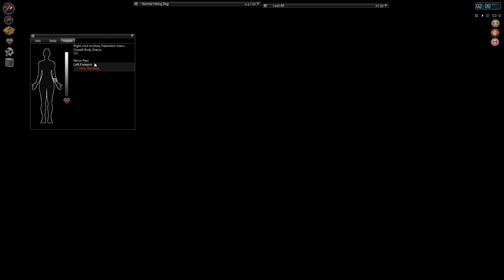Project Zomboid Build 33 | Season 2: Ep 2 | Scratch | Let's Play!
Let's play Project Zomboid Build 33!  Project Zomboid has been updated for Build 33 featuring new traits, 3D sound system, randomized building states, and much more.  Project Zomboid is a isometric zombie survival game. It attempts to capture the feeling of actually surviving in a world taken over by zombies. It is currently in Build 33 of the Alpha and is constantly changing and expanding.

New Features In Build 33 Include:

FMOD: New sound engine!
   Tons of new sounds and ambient! (fridge buzz, water drip, birds...)
   New random music algorythm: some weird music will start at night to give a creepy ambient!
   Proper 3D sound!
   Added an ambient volume slider in the option.

New randomized buildings:
   Some buildings will now be burnt, looted or already barricaded.
   Some will have specific professions loots
   Made world more alive, some windows/inside door will be open.

New main menu!
   Allowing to custom your difficulty settings easier.
   You can choose a difficulty for the world/zombie and then for your starter/character. (need more balancing)
   Choose from "The First Day" to "6 Months After the Apocalypse" (hard early game), and don't forget our hardcore Survival (hard late game!)
   Then select if your character will start with some bonuses, such as items or xp multiplier!

Radio/TV from Turbo and Will! (I'm sure they'll write more here soon ;))

Also from Turbo: moveable furnitures!

New trait: herbalist
   With this trait you can find medicinal herbs by foraging.
   They'll help you fixing your broken bones, your stomach disease, etc.
   Some will require to be transformed in poultice with a mortar and a pilon!

Few more stuff including bug fixing (such as crafting UI crash...), more info there tomorrow as I'm finishing another build... :P

Balanced zombies grouping a bit, start game should be way more easier (no zombies thumping at your door when you spawn, less zombies around you, etc...)